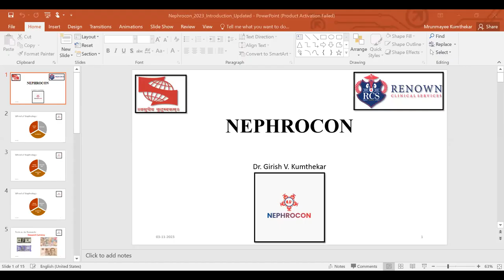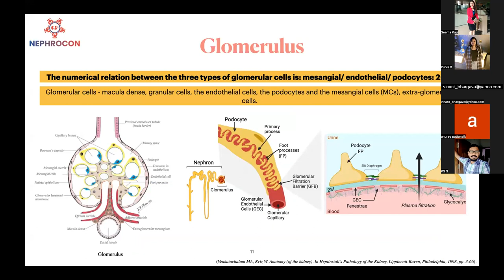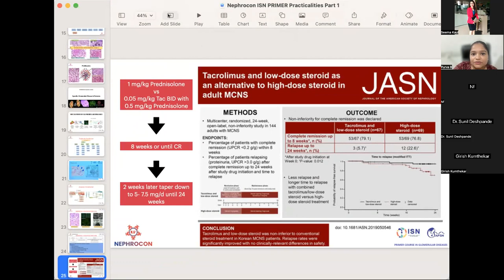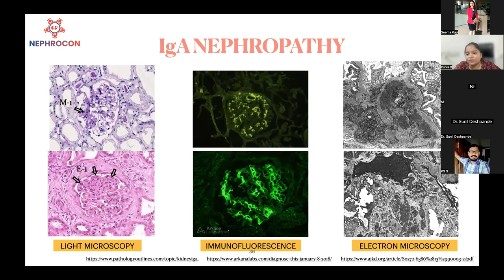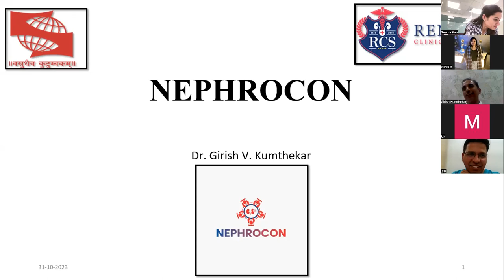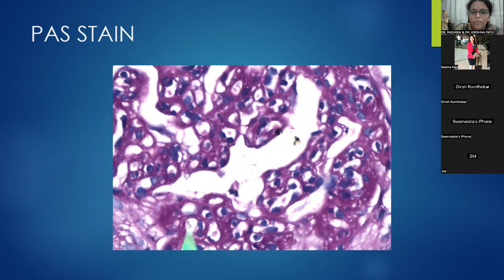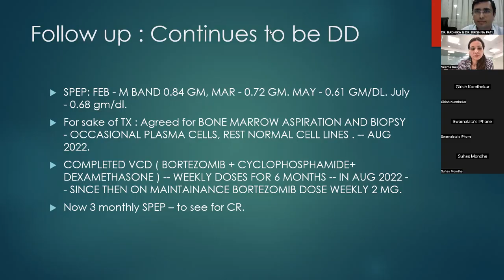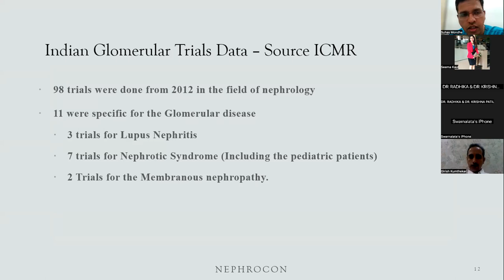Inaugural session of NephroCon - November 2023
Speakers : Dr Girish Kumthekar, Dr Purva Bavikar, Dr Krishna Patil, Dr Radhika Patil, Dr Suhas Mondhe. Panelists : Dr Urmila Anandh, Dr Anila Abraham, Dr Vinant Bhargava.
Topics discussed :
1. Introduction of NephroCon
2. Practicalities of the ISN primer course for glomerular diseases
3. Case capsule with biopsy correlation
4. Glomerular disease registry initiative
5. Panel discussion
Session host : Seema Kaul
Session Powered by Akognos
Follow us on [X] Twitter, YouTube, Linkedin - @NephroCon